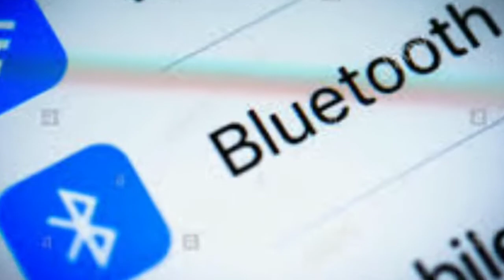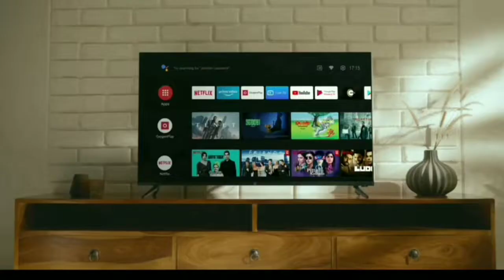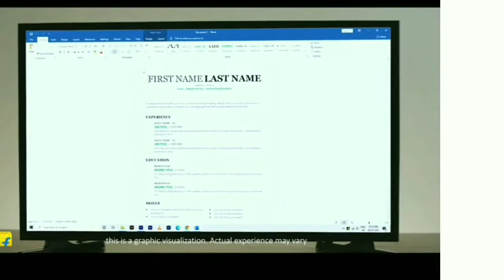which tv is best to buy Android tv vs smart TV vs standard or normal tv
which tv is best to buy Android tv or smart TV or standard tv

which tv is best  to buy in india

best tv comparison between Android tv vs smart TV vs standard or normal tv

video clips and background music :-  The original owner has reserve the right of background music and video clips.i used only for educational purpose. if original owner want to remove their content plz email me on my official email id ( given in about section) I will remove the content.